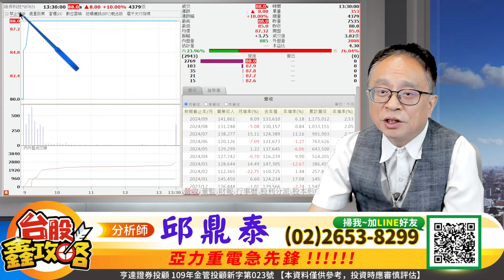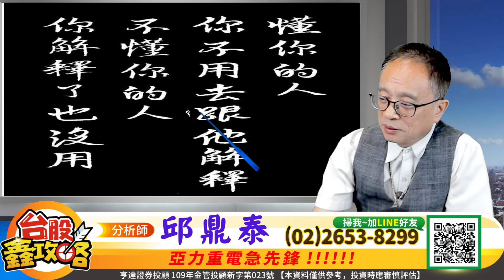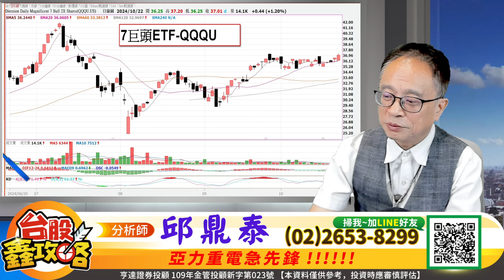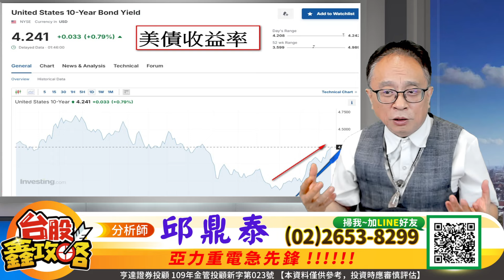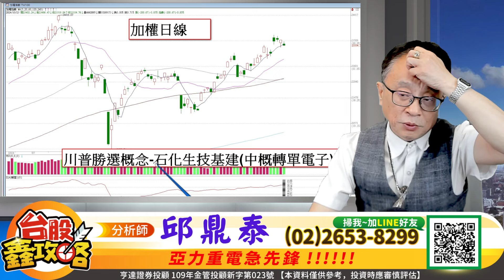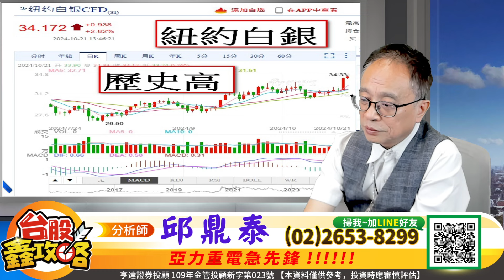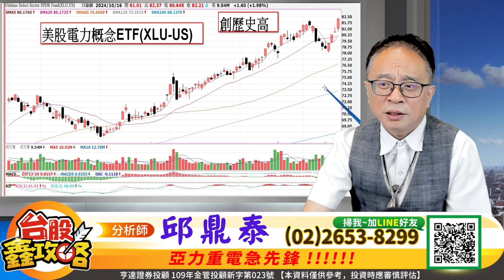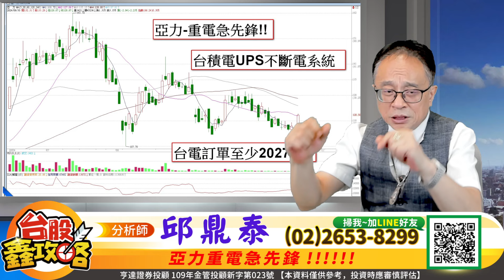20241023【台股鑫攻略】陸股大行情-中概電子股 重電多頭來了!11月生技轉折! | 邱鼎泰分析師